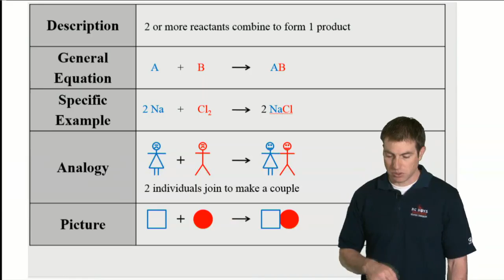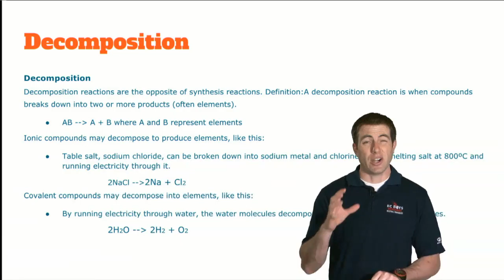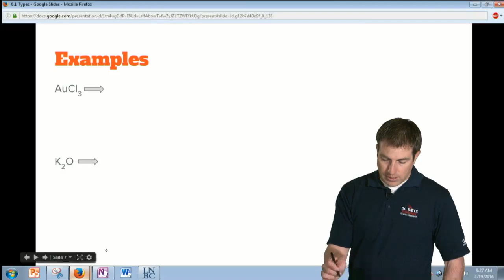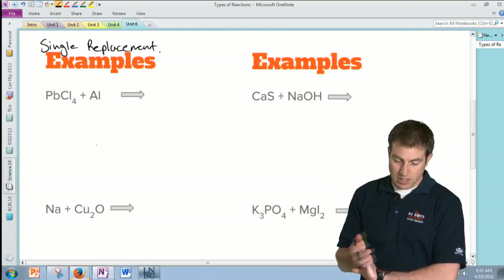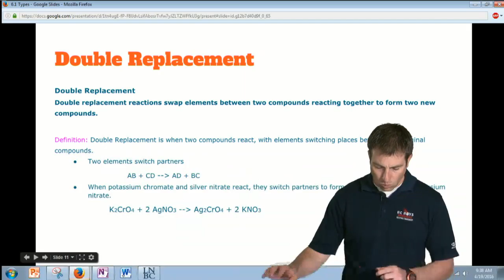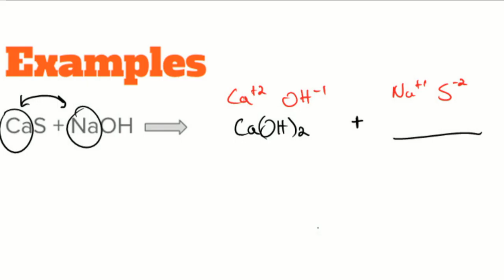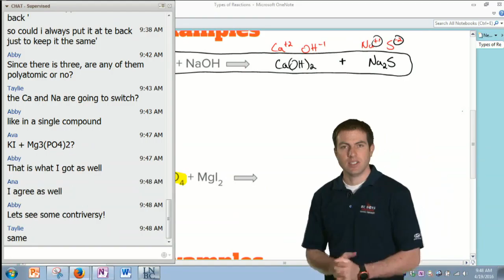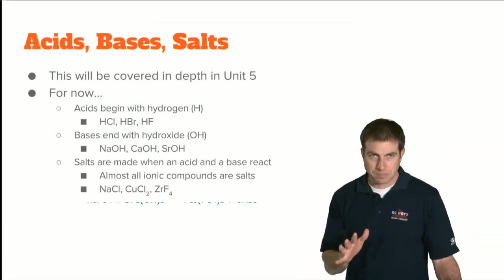Science 10 19 April 2016